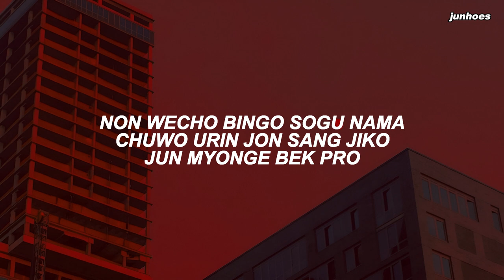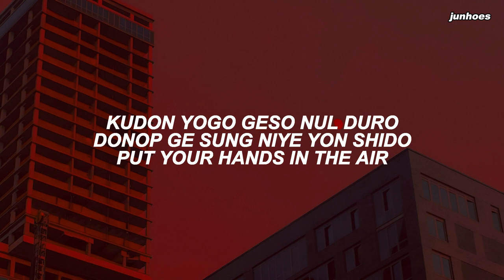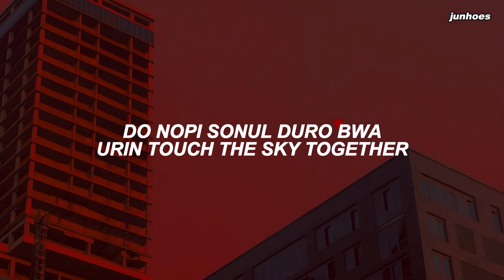TREASURE (트레저) - 'G.O.A.T (Rap Unit)' Easy Lyrics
Artist: TREASURE (트레저)
Song: G.O.A.T (Rap Unit)
Album: REBOOT
Released: 23.07.28